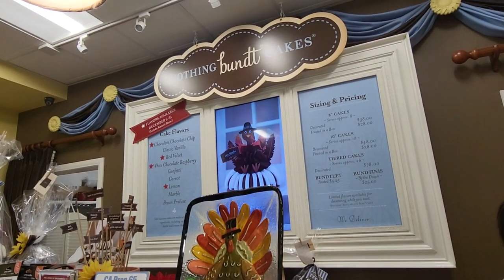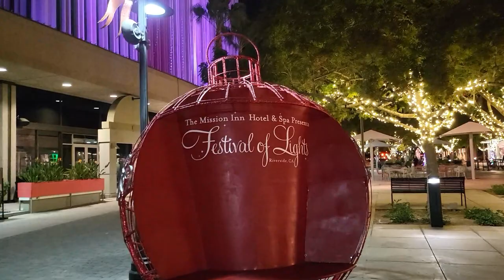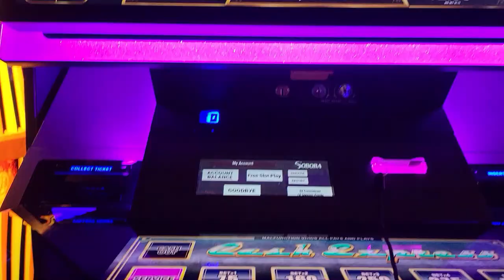Weekly Vlog #4 | SIP N PAINT | I WON A JACKPOT!! | MORE TATS! | THANKSGIVING | KOLORFUL KALMELE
Hi Guys!!

Mail:
Kolorful Kalmele
9980 Indiana Ave, Ste. 8